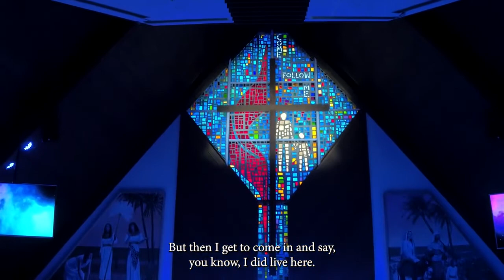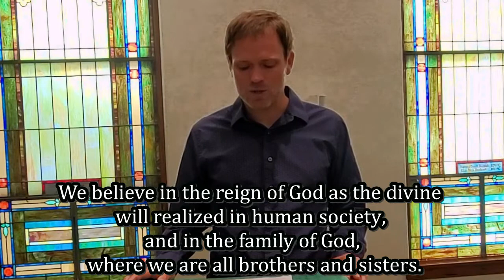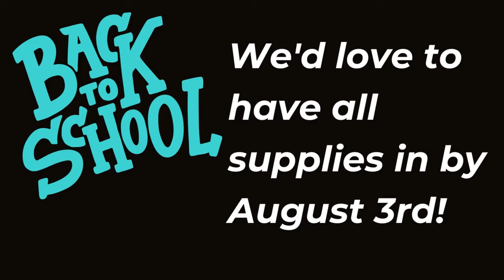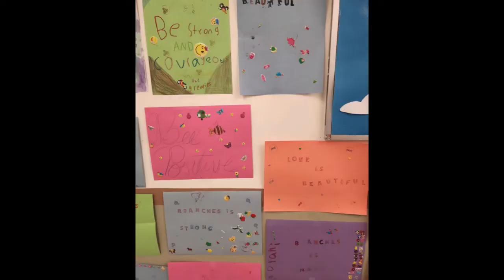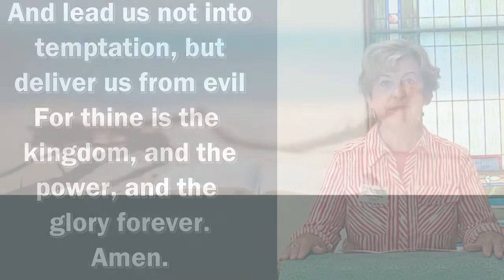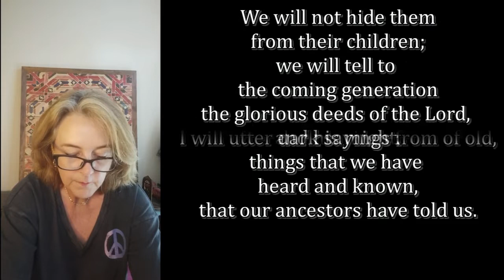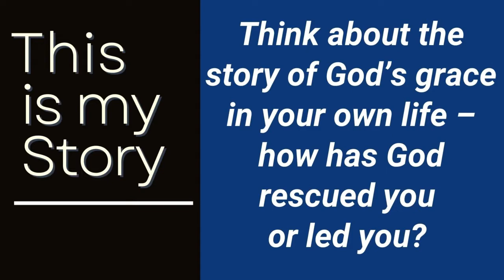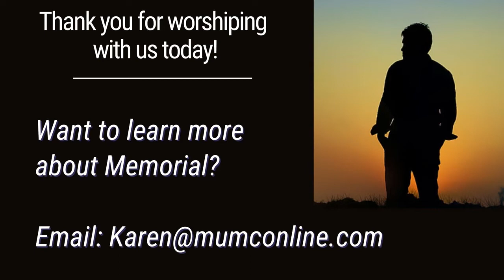Sunday Worship, July 31st, 2022 "This is My Story" Rev. Dr. Mark Charles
Welcome to Worship at Memorial United Methodist Church in Fernandina Beach, Fl.

Our worship service today is led by Rev. Dr. Mark Charles, and Rev. Alyce Parmer.

ATTENDANCE: Please record your presence in worship

GIVE: To support the missions and ministries of Memorial,

NEWS: Find out more about what is going on at Memorial by visiting

PRAYER REQUESTS: And prayer requests or praises to the community feed at any time and our online pastor will address them in real time.

PRAYER LISTS: Found in our weekly Enews, Monday Connect, or in the front office.

It’s OK to text in church! We encourage you to engage with the service and church family on our live community feed.
I Love to Tell the Story, CCLI Song # 29413 Arabella Katherine Hankey | William Gustavus Fischer © Words: Public Domain Music: Public Domain presented by Joey Daddario and Jeanie Scheff